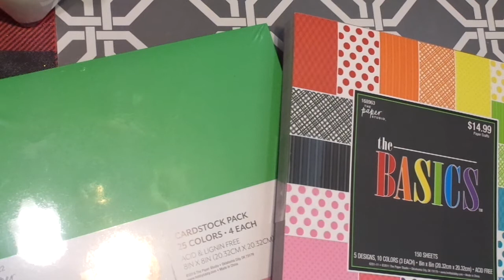HOBBY LOBBY CHRISTMAS CLEARANCE FOR THIS YEAR'S & NEXT YEAR'S JOURNALS PT. 2